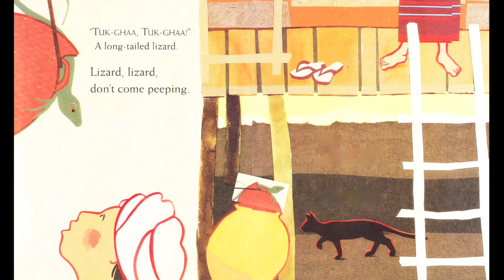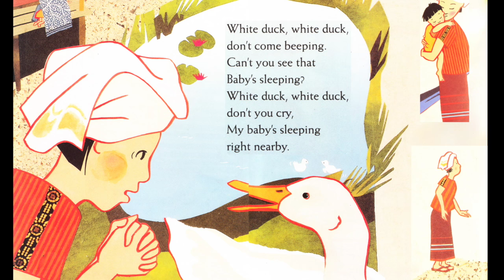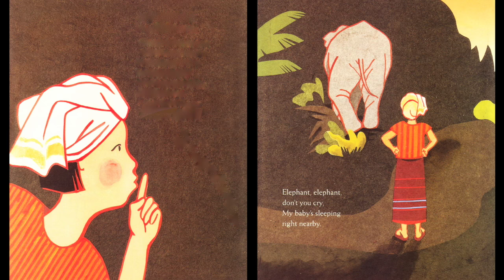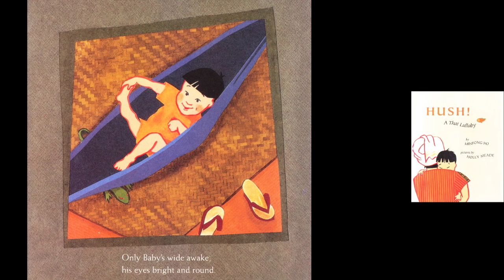Hush! A Thai Lullaby - Mako, animal sounds/narration. Scott Nagatani, composer. Yumi Iwama, vox.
This is a music video about the children's book, "Hush! (A Thai Lullaby")" - written by Minfong Ho with pictures by Holly Meade.  It is performed by the Reader's Theatre Project from the Children's Museum of Los Angeles.  Yumi Iwama, vocal soloist.  Mako, animal sounds and narration.  Scott Nagatani, composer and music producer.  Sansay Music, 2001.